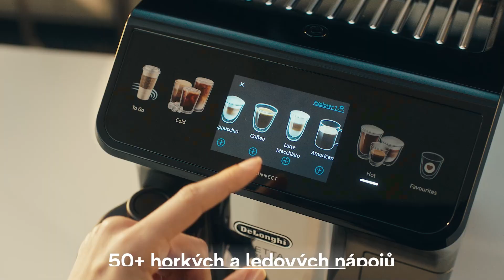De´Longhi CZ l Eletta Explore ECAM 450.86.T l Plnoautomatické kávovary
Připravte si přes 50 horkých, ledových a cold brew nápojů jediným stisknutím

Plnoautomatický kávovar Eletta Explore vám uvaří kávu pro každou příležitost i do každého počasí. Vychutnejte si svoje oblíbené horké cappuccino z čerstvě namleté kávy a pak se přesvědčte, jak dokonale chutná v ledové verzi s nadýchanou studenou pěnou. Eletta Explore je vybavena inovativním systémem pěnění mléka LatteCrema Cool, díky kterému vytvoříte studenou nadýchanou pěnu z mléka i rostlinných alternativ. Díky LatteCrema Hot zase připravíte klasické, horké verze vašich oblíbených kávových nápojů s mlékem, tak jak je máte rádi.

Nechte se okouzlit technologií „Cold Extraction“, díky které si můžete vychutnat čerstvě připravené cold brew nápoje do pěti minut a objevujte nové chutě v aplikaci Coffee Link, kde najdete přes 100 receptů na nejoblíbenější horké i ledové nápoje.

De’Longhi Eletta Explore se stane vaším osobním baristou. Díky funkci “S sebou” a cestovnímu temohrnku si navíc můžete vychutnat dokonalou kávu i na cestách.